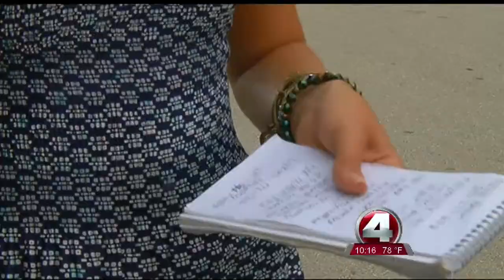Mailbox controversy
Not specified